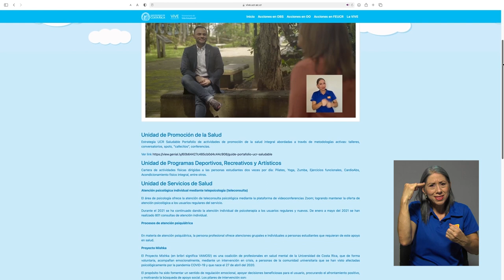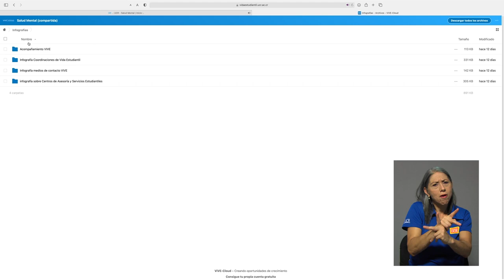Sitio web de la campaña "Estamos con vos"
Una nueva página web, con una caja de herramientas y diferentes recursos
informativos y audiovisuales, conforman la campaña que ha lanzado la
Vicerrectoría de Vida Estudiantil de la UCR para apoyar a la población
estudiantil en la atención de su salud mental.